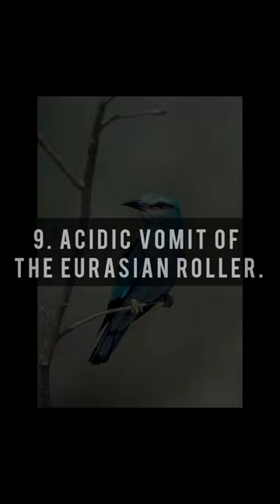11 Animals That Spit Acid || 11 जानवर जो acid ठोकते हैं || doyouknow facts facts in hindi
11 Animals That Spit Acid || 11 जानवर जो acid ठोकते हैं || doyouknow facts facts in hindi
11 Animals That Spit Acid.
1. Bombardier Beetle.
2. Ants.
3. Blind Termites With Fontanellar Guns.
4. The Whip-Scorpion's Weapon.
5. Tobacco Hornworm. Toxic Caterpillar Breath.
6. The Glands of the Devil-Rider Stick Insect.
7. The Venom of Spitting Cobras.
8. Do Camels Spit Acid?
9. Acidic Vomit of the Eurasian Roller.
10. Avoid the "Splash Zone" of the Turkey Vulture.
11. Velvet Worm , Spider: some Worms And Spiders also Spit Glue.

12 most expensive spices in the world